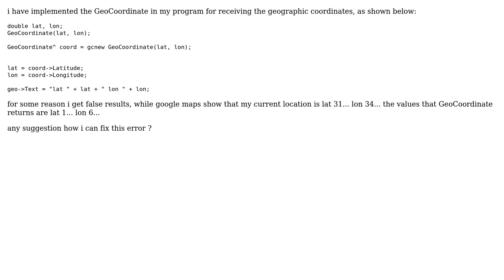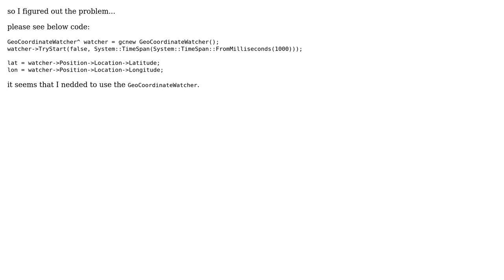System::Device::Location::GeoCoordinate returns wrong Latitude and Longitude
With thanks & praise to God, and with thanks to the many people who have made this project possible! You are responsible for your own actions.